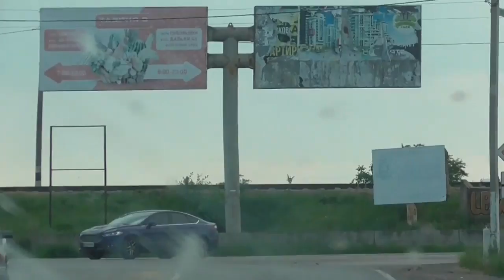Покатушки Хмарука. Повна версія.